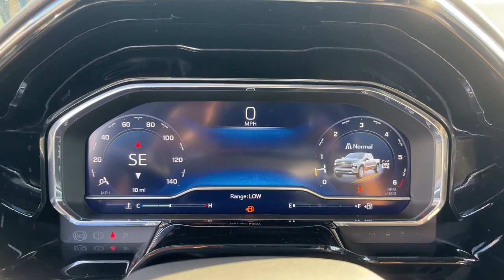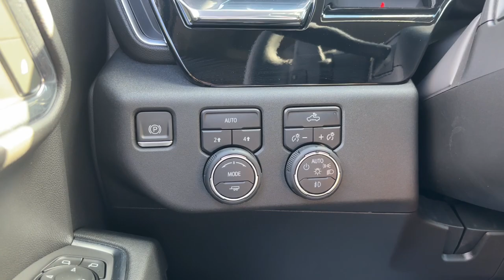2024 Chevrolet Silverado_1500 Starke, Gainesville, Orange Park, Near Me, Lake City, FL R1150115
Summit White New 2024 Chevrolet Silverado_1500 RST available in Starke, Florida at Duval Chevrolet. Servicing the Gainesville, Orange Park, Lake City, FL area.

Duval Chevrolet
1901 North Temple Ave

Summit White 2024 Chevrolet Silverado 1500 RST 4WD 10-Speed Automatic EcoTec3 5.3L V8 5 DAY MONEY BACK GUARANTEE CAR WASHES FOR LIFE 1ST OIL CHANGE FREE.
GVWR  7100 LBS. (3221 KG),USB PORTS  2  CHARGE/DATA PORTS LOCATED INSIDE CENTER CONSOLE,UNIVERSAL HOME REMOTE,SUMMIT WHITE,COOLING  EXTERNAL ENGINE OIL COOLER,ENGINE  5.3L ECOTEC3 V8  (355 hp [265 kW] @ 5600 rpm  383 lb-ft of torque [518 Nm] @ 4100 rpm); featuring available Dynamic Fuel Management that enables the engine to operate in 17 different patterns between 2 and 8 cylinders  depending on demand  to optimize power delivery and efficiency,ALTERNATOR  170 AMPS,TRAILER BRAKE CONTROLLER  INTEGRATED,AUDIO SYSTEM  CHEVROLET INFOTAINMENT 3 PREMIUM SYSTEM  with Google built-in compatibility (select service plan required  terms and limitations apply) including navigation capability  13.4 diagonal HD color touchscreen  includes multi-touch display  AM/FM stereo  Bluetooth streaming audio for music and most phones; featuring Wireless Apple CarPlay and Wireless Android Auto capability for compatible phones  advanced voice recognition  in-vehicle apps  personalized profiles for infotainment and vehicle settings (STD),SUSPENSION PACKAGE  HIGH CAPACITY,BOSE SOUND SYSTEM  PREMIUM 7-SPEAKER SYSTEM  with Richbass woofer,STEERING COLUMN LOCK  ELECTRICAL,WIRELESS CHARGING,TRANSMISSION  10-SPEED AUTOMATIC  with Electronic Transmission Range Selector  (ETRS)  electronically controlled with overdrive  tow/haul mode and steering column paddle shifters. Includes Cruise Grade Braking and Powertrain Grade Braking,REAR AXLE  3.23 RATIO,WHEELHOUSE LINERS  REAR,WINDOW  POWER  REAR SLIDING  with rear defogger,SEATS  FRONT BUCKET  with center console (Includes (EPH) Electronic Transmission Range Selector (console mounted).,CONVENIENCE PACKAGE II  includes (UG1) Universal Home Remote  (A48) rear sliding power window  (PZ8) Hitch Guidance with Hitch View  (JL1) Trailer brake controller and (UET) Trailering App Includes (UQA) Bose Premium Sound System.),HITCH GUIDANCE WITH HITCH VIEW,SHIFTER  ELECTRONIC TRANSMISSION RANGE SELECTOR  includes steering column paddle shifters,TIRES  275/60R20SL ALL-TERRAIN  BLACKWALL  (Includes (QAQ) spare tire.),TIRE  SPARE 255/80R17SL ALL-SEASON  BLACKWALL,COOLING  AUXILIARY EXTERNAL TRANSMISSION OIL COOLER,JET BLACK  CLOTH SEAT TRIM,CHEVYTEC SPRAY-ON BEDLINER  BLACK  (does not include spray-on liner on tailgate due to Black composite inner panel),RST PREFERRED EQUIPMENT GROUP  includes standard equipment,WHEELS  20 X 9 (50.8 CM X 22.9 CM) HIGH GLOSS BLACK PAINTED ALUMINUM,CENTER CONSOLE  FLOOR-MOUNTED  with cup holders  Wireless Charging  power cord management  hanging file folder capability; includes removable storage tray Includes (EPH) Electronic Transmission Range Selector (console mounted).),PROTECTION PACKAGE  includes (B1J) wheel house liners and (CGN) Chevytec spray-on bedliner,LPO  ALL-WEATHER FLOOR LINERS  1st and 2nd rows on Crew Cab and Double Cab  (includes Chevrolet Bowtie logo),TRAILERING APP,Tow Hitch,Lane Departure Warning,Lane Keeping Assist,Front Collision Mitigation,Front Collision Warning,Automatic Highbeams,Climate Control,Multi-Zone A/C,A/C,Security System,Rear Defrost,Keyless Entry,Power Door Locks,Power Driver Seat,Heated Front Seat(s),Driver Adjustable Lumbar,Remote Engine Start,Keyless Start,Heated Steering Wheel,Keyless Start,Locking/Limited Slip Differential,Four Wheel Drive,Tow Hooks,Power Steering,ABS,4-Wheel Disc Brakes,Aluminum Wheels,Tires - Front All-Season,Tires - Rear All-Season,Tires - Front All-Season,Tires - Rear All-Season,Daytime Running Lights,LED Headlights,Automatic Highbeams,Fog Lamps,Heated Mirrors,Power Mirror(s),Privacy Glass,AM/FM Stereo,Navigation System,MP3 Player,Bluetooth Connection,Auxiliary Audio Input,Smart Device Integration,Satellite Radio,Requires Subscription,Satellite Radio,Requires Subscription,Bluetooth Connection,Smart Device Integration,Bluetooth Connection,WiFi Hotspot,Split Bench Seat,Cloth Seats,Power Driver Seat,Driver Adjustable Lumbar,Heated Front Seat(s),Pass-Through Rear Seat,Rear Bench Seat,Floor Mats,Floor Mats,Heated Steering Wheel,Steering Wheel Audio Controls,Adjustable Steering Wheel,Power Windows,Power Windows,Power Door Locks,Remote Engine Start,Keyless Entry,Power Door Locks,Keyless Start,Cruise Control,Security System,MP3